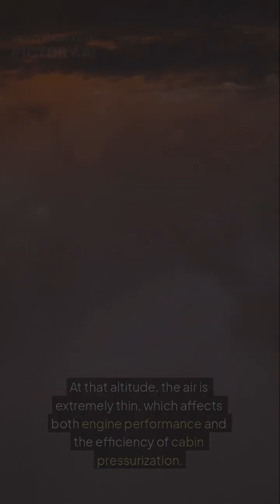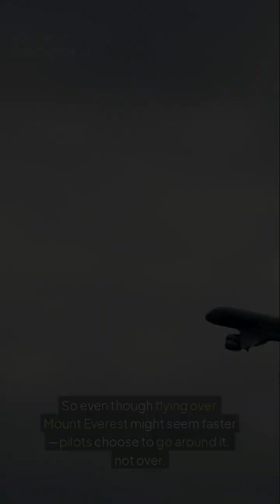Why Planes Don’t Fly Over Mount Everest 🏔️✈️ | Shocking Aviation Fact!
Ever wondered why airplanes avoid flying over Mount Everest, even though they fly higher than its 29,000 ft peak? 🏔️✈️

In this short video, we explain the surprising aviation secrets behind why commercial planes don’t take this route — from deadly turbulence to emergency risks and thin air dangers.

👉 Watch till the end to learn something new and wild about air travel!